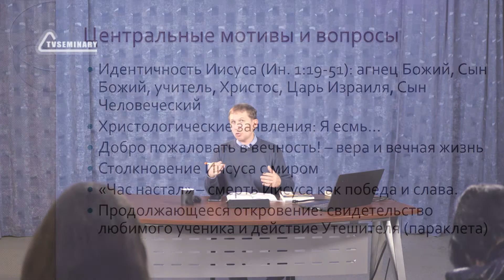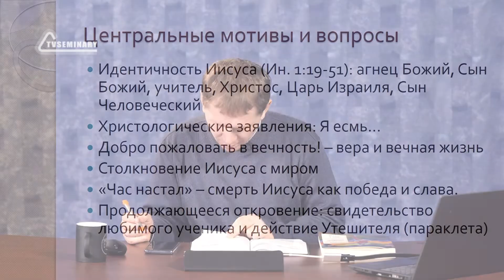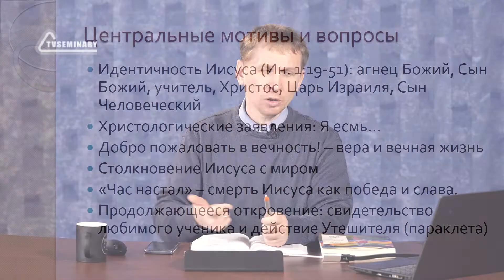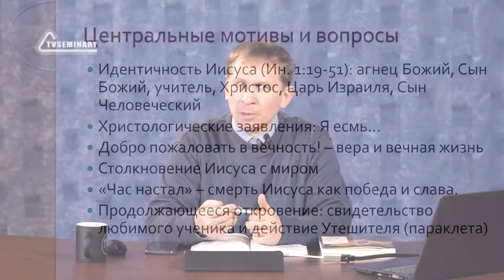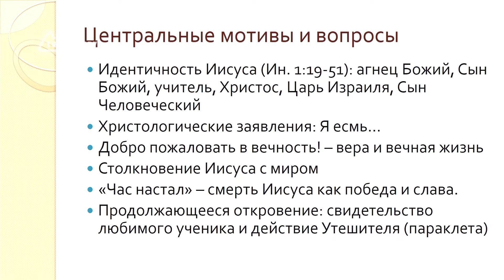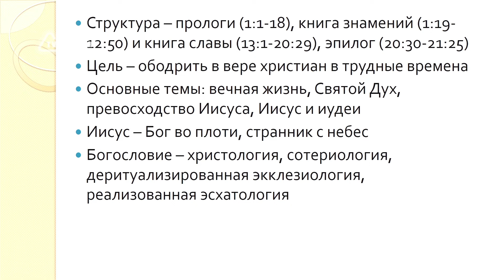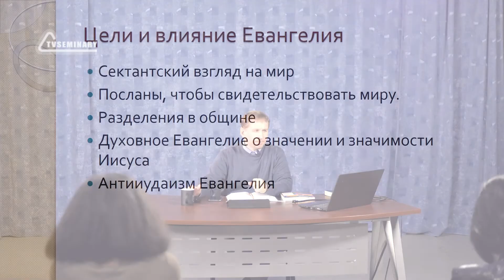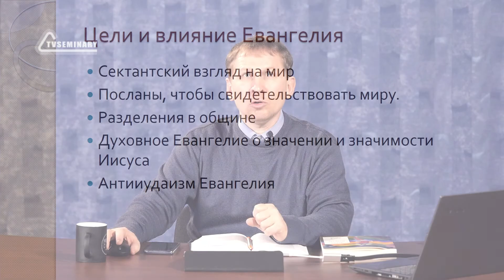BS511 Rus 55. Евангелие от Иоанна. Центральные мотивы и вопросы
Кто такой Иисус Христос? В этом фрагменте лекции ""Евангелие от Иоанна"" доктор богословия В.А. Аликин:
- говорит об идентичности Иисуса Христа;
- обращает внимание на случаи столкновения Иисуса с миром;
- рассуждает о вере и вечной жизни;
- разбирает структуру, цель и богословие книги.